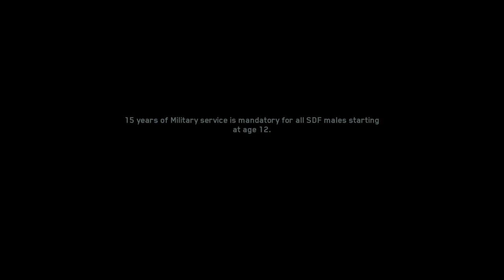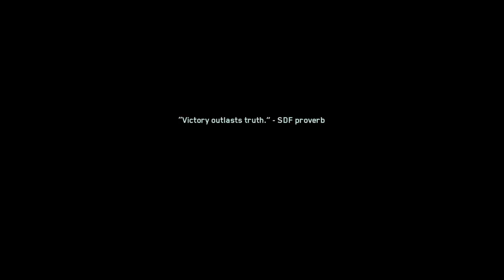Call of Duty®: Infinite Warfare_20170103200649